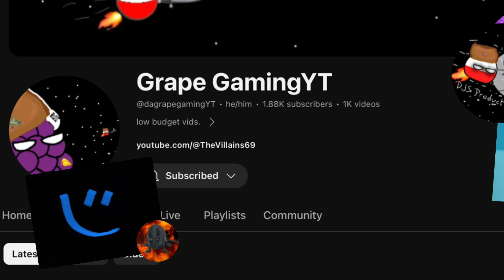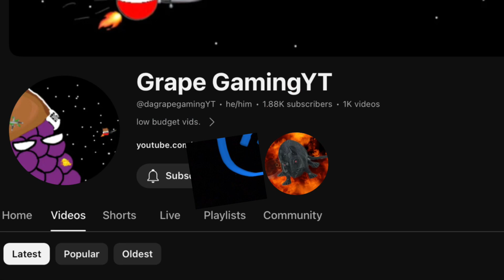The Grape War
meanwhile The Villains begin to attack grapes channel.
@DJSProductions4 and @nathanfallas7005 are in the vid. S H O U T O U T